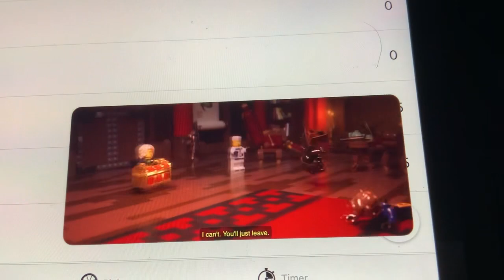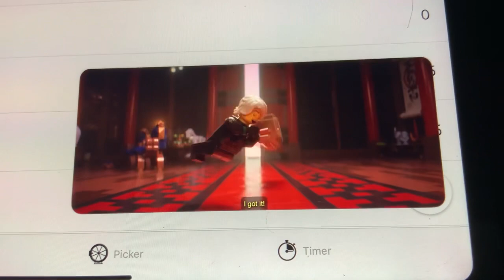The Lego Ninjago Movie - Really Sure Button Captured Tigered